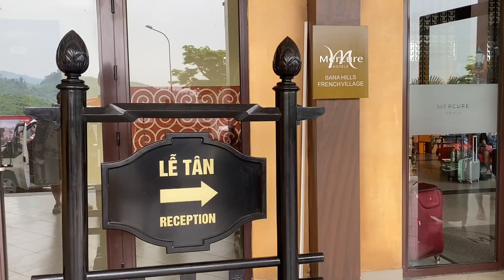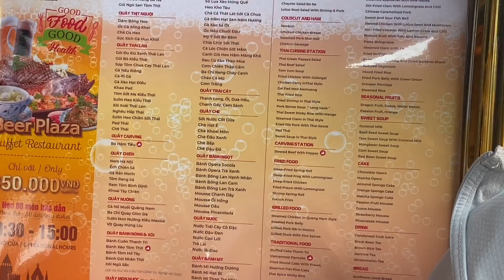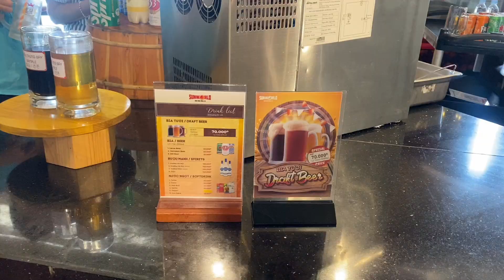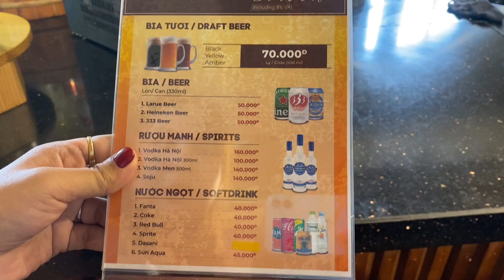พาไปเที่ยวบนบาน่าฮิลล์ กินบุฟเฟ่ เล่นสวนสนุก